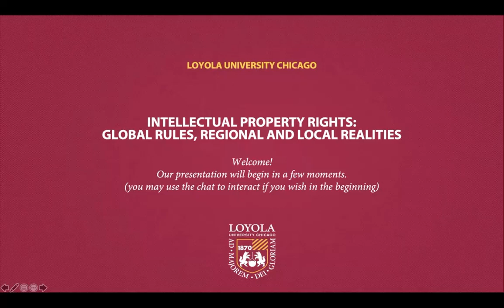Intellectual Property Rights: Global Rules, Regional and Local Realities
The COVID-19 pandemic has raised salient questions about global intellectual property rights rules and their implementation at regional, sub-regional and national levels. These questions revolve around the tensions between private rights and the public interest. For example, how can governments employ flexibilities and other measures to facilitate access to pharmaceutical products including drugs, vaccines, test kits, personal protective equipment and related technologies? Or how can governments navigate the intersections of copyright and the right to education to promote access to educational materials for teaching and learning? Broader conceptual, practical, and institutional issues, foregrounded on fostering development-oriented intellectual property rights systems in the Global South, will be analysed from different perspectives.

This webinar builds on the four-part  Symposium on COVID-19 and International Economic Law in the Global South.